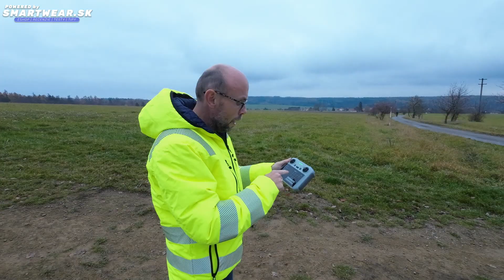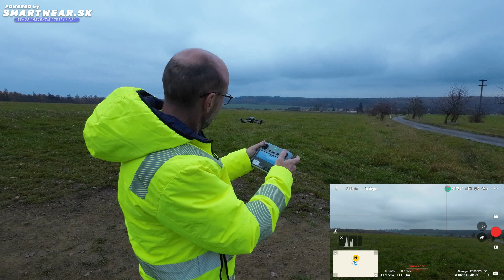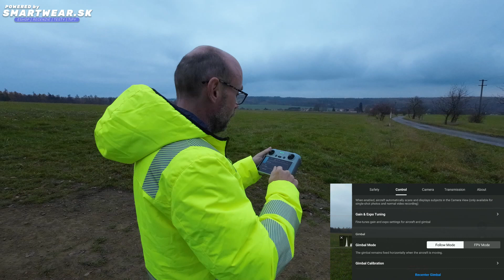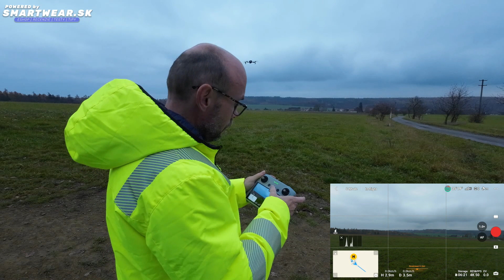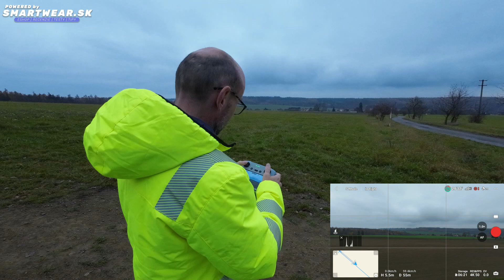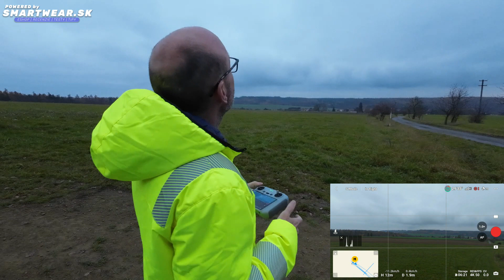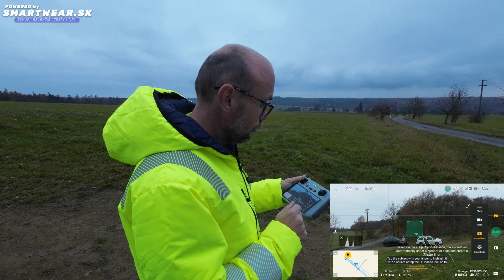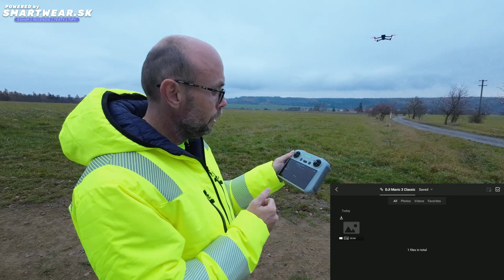DJI Mavic 3 Classic - první let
4% zľava v košíku na dron s kódom: "IGORJEKLASIK" (napsat do slevového kupónu)
Technika: DJI Mini 2, DJI Avata, Beta 1400 FPV, Xray X1 2018,